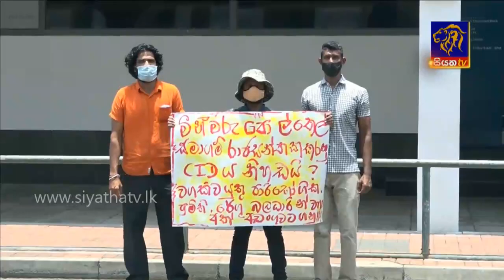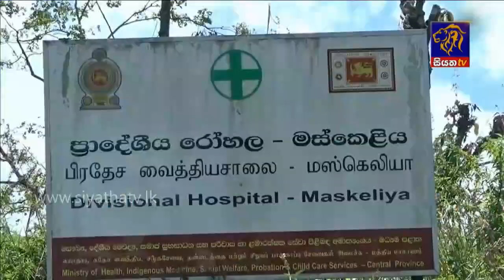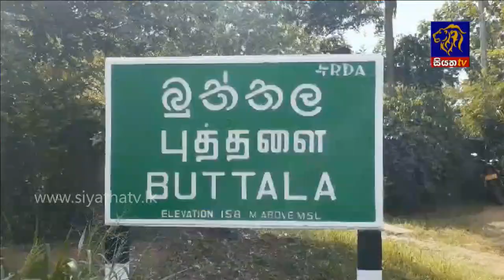Siyatha News | 06.00 AM | 05 - 04 - 2021